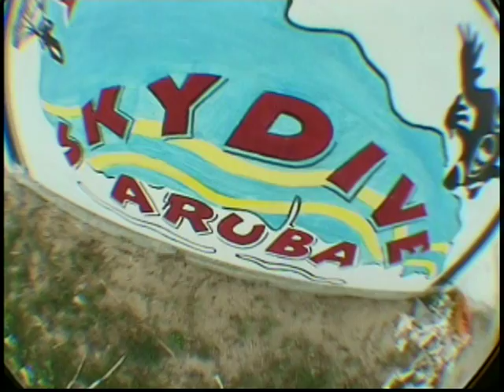Skydiving in Aruba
Went to aruba summer 2011. It was one of the two so far greatest journeys of my life!

Since i went there, I could not help myself from skydiving in that beautiful country.
Notice that when i am landing(screaming in shock as well) you can see the whole country of aruba since it's diameter is not bigger than about 30 miles.

I was scared shitless as you might have seen lol